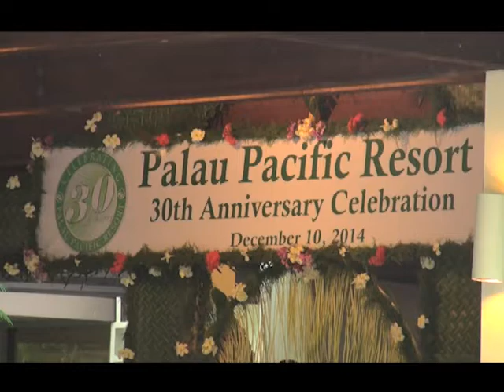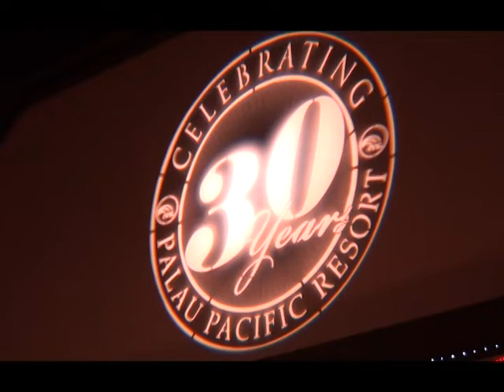Palau Pacific Resort 30th Anniversary Celebration December 10 2014